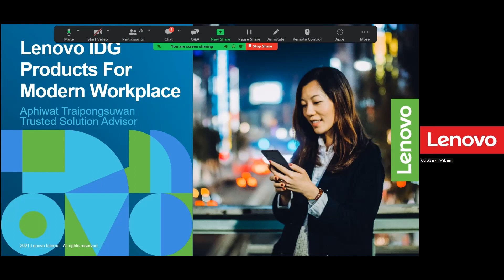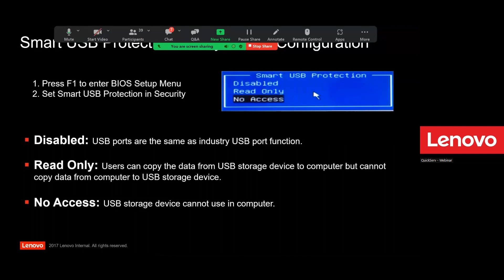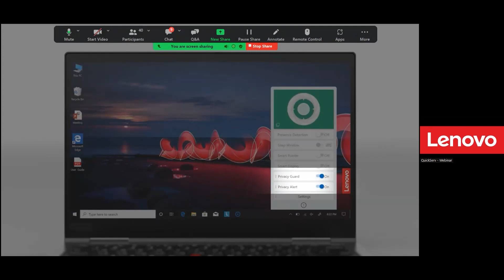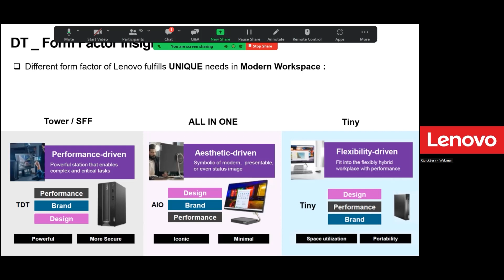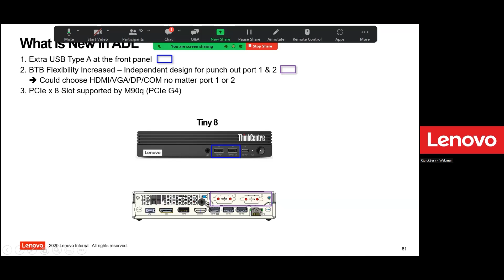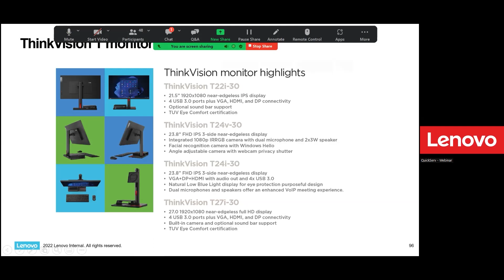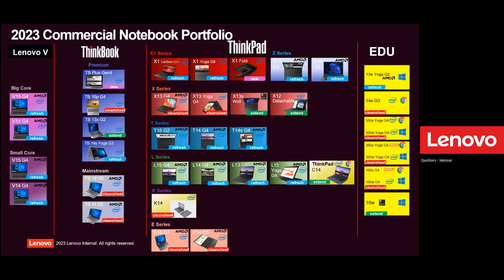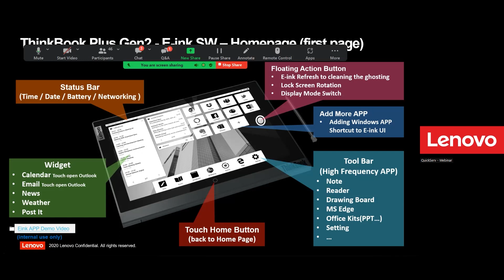Webinar EP.33 - Lenovo IDG Products for Modern Workplace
Lenovo IDG Products for Modern Workplace Update products Lenovo
 ที่ตอบโจทย์กับการทำงานยุคปัจจุบัน

พบสินค้าต่างๆ และโปรโมชั่นราคาพิเศษ ได้ที่ QuickServ
ENTERPRISE IT PRODUCTS & SERVICES ที่ครบวงจรที่สุด